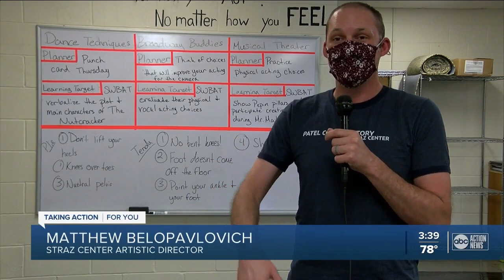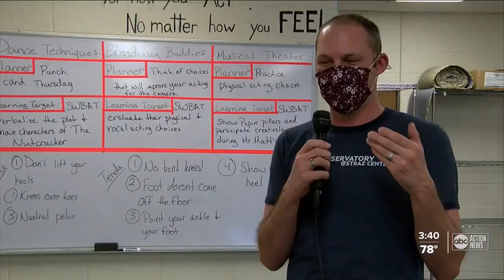Straz Center bringing the stage and performers into the community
This marks the 13th year for the Straz Center's Arts Education Partnership Program, which teaches music, dance and theatre to schools and organizations across the community.